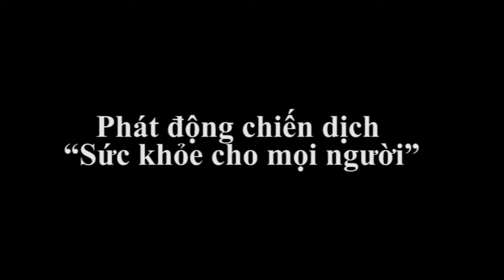H1 - Sức khỏe cho mọi người